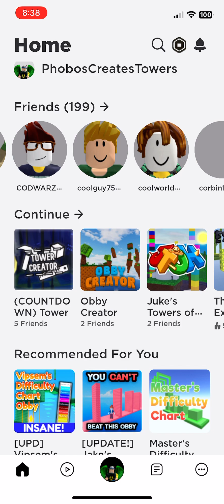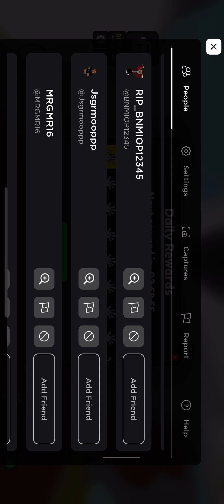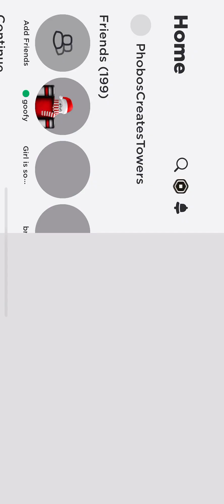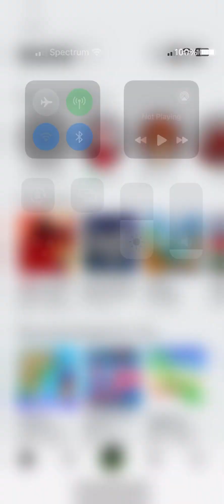I HAVE UNFRIENDED NICO 😭 😭 😭😭😭😭😭😭😭😭😭😭😭😭😭😭😭😭😭😭😭😭😭😭😭😭😭